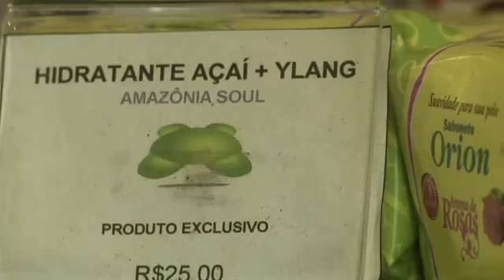The acai berry takes Brazil by storm